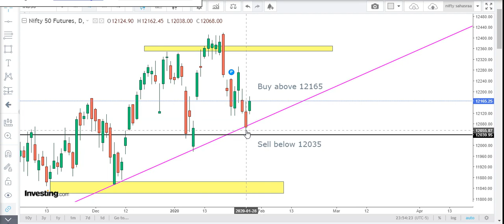Nifty 50 nse share price technical today jan 29-nifty 50 companies, nifty 50 live